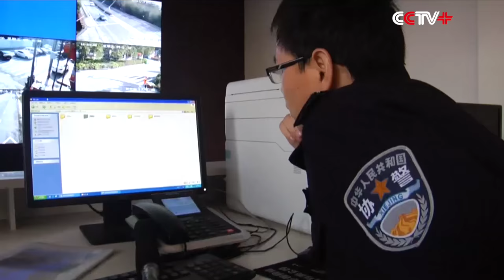Boy in Stable Condition after Being Hit by Truck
A three-year-old boy who was run over by a truck sustained no severe injuries in Anji County of east China's Zhejiang Province on Thursday. The frightening scene was captured by multiple surveillance cameras.

A pedestrian was pushing a stroller across the road while the truck was heading towards the intersection. With a red light and multiple other vehicles crossing the intersection, the truck driver didn't notice until too late. The baby was hit and ended up underneath the truck.

The boy was taken from underneath the truck and given back to his mother. Luckily, he is currently in stable condition.

According to the investigation by traffic police, the accident was caused by the truck driver running the red light.

"The accident happened at about 13:50 in the afternoon. During our investigation, the driver said that he had not rested at noon and felt tired after over two hours of driving," said Wang Xianggen, a traffic police officer in Anji County.

The driver who took full responsibility for the accident was fined 150 yuan and given six demerit points for driving past the red traffic light.